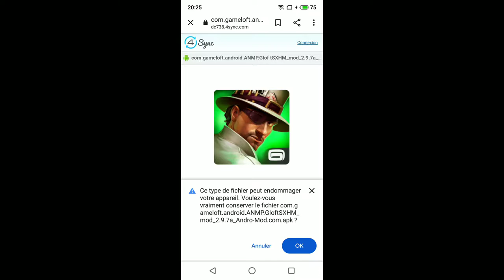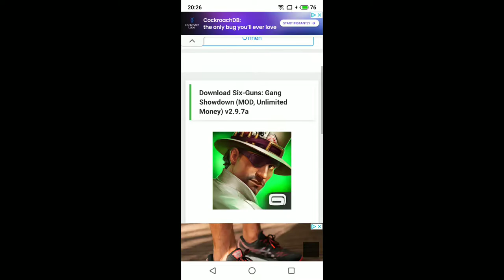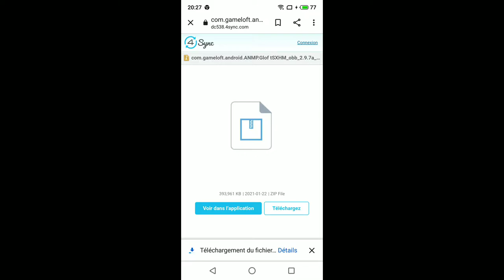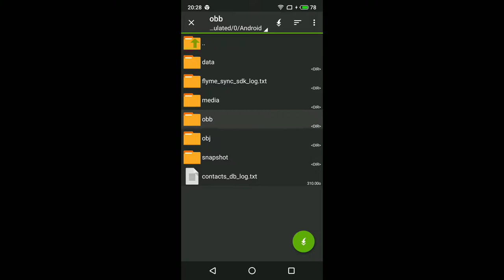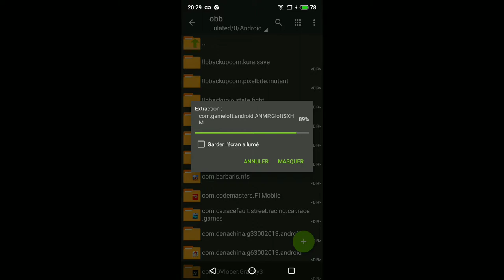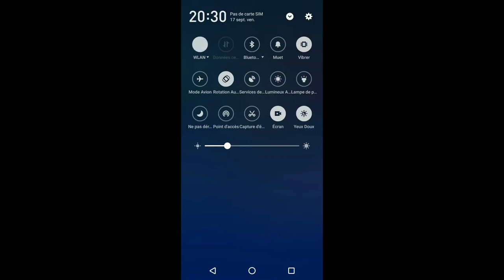How to download Six Guns Mod v2.9.7a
how to install six guns mod
I made some mistakes and I wanted to show you them when I installed this mod, I installed several of six guns mod.
There is no difference between each of the six gun mods, some may be but we'll see later.

If you have any questions ask them in the comment space.
You saw at the end a glitch on six guns mod

(Please drop by and say hello when I'm streaming)

For support. Thank you🙏

Timecode :
00:00 I delete my old account (because you can't have 2 six guns)
00:12 Downloading
02:38 This is the Zarchiver part (I made a mess of things but it's gone x)
05:11 The game is finally launched
11:29 Best part (no I'm not saying that because I like dragon ball z x))

Six Guns 2021 Android Games Gameloft Glitch Gameplay
Six Guns story mode Gameplay How to install six guns